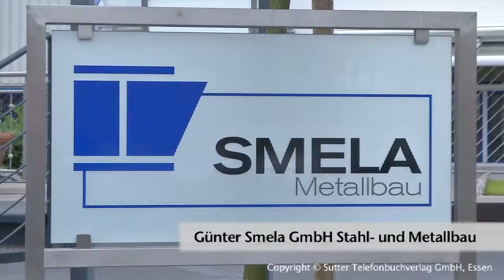Schlossereien Oberhausen - Smela Metallbau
Smela Metallbau, Schlosserei aus Oberhausen, stellt sich vor. Mehr finden Sie auf unserer Firmenprofilseite in